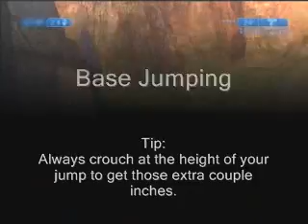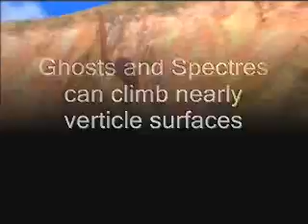Coagulation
"This guide shows you how to hop up bases with ease, how to drive up nearly vertical walls, and even a little tree climb."

Created by: MrJukes